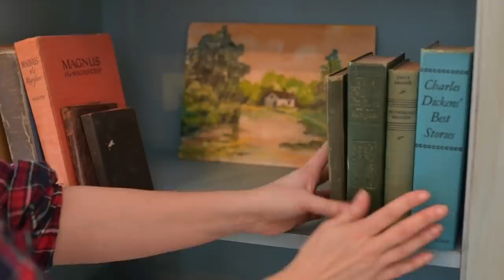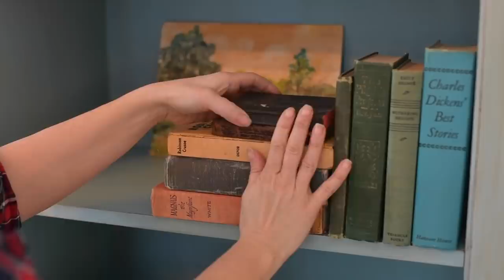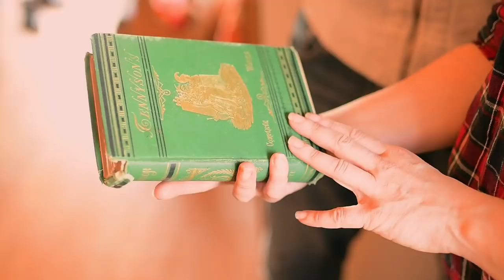Laura Ingalls Wilder Birthday Cake | Eco-House turned FRENCH FARMHOUSE | Season 2 Episode 3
Bonjour Parisienne Farmgirl friends!  We'll even ship a monthly vintage treasure as a thank you!   If you're loving what you see here then to see our different sponsor options.

It's more deconstruction in the Everyday Château and it's harder than it looks, but first, we've got Laura Ingalls Wilder fever and what better way to celebrate our favourite heroine than by baking the Laura Ingalls Wedding Cake and throwing a proper Little House on the Prairie Birthday Party?

Meanwhile, we've CUT into the envelope and installed some built-ins we found at the thrift AND Joel has finally agreed to get rid of the cheesy double windows and plastic grates.   We realized this bit of creativity will NOT affect the integrity of the "envelope".  (To see the legit UGLY "before" clips of this room be sure you've seen S2 EI.

We've realized we CAN keep the integrity of the eco-house without these windows and so it's GAME on as we create fabulous, deep, British cottage inspired windowsills!

We're so glad you're here and LOVE that YOU love Everyday Château.

To begin with the essential oils I often mention in my videos and I'll send you a goody bag from the farm!

All minors appear with permission.

Do you like these videos? Then you'll absolutely love to join the Parisienne Farmgirl Community.
I send out weekly emails about French County Decor, Farmhouse Living and Potager Growing